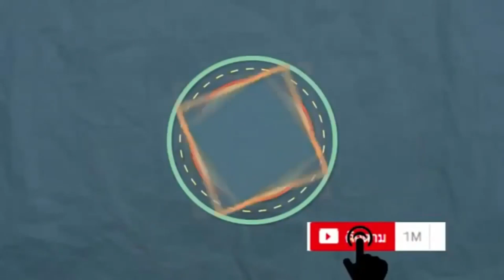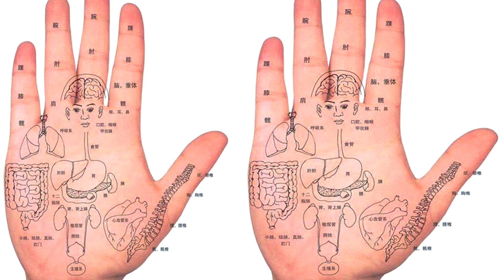วันละจุด!!!แชร์วิธีกดจุดหยุดปวดหัว กด 2 นาทีบรรเทาอาการปวดหัว l Easy home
สวัสดีค่าวันนี้นุ้กเอาการกดจุดแบบศาสตร์แพทย์แผนจีน  เพื่อนช่วยในการลดอาการปวดมือเป็นการกดจุดสะท้อนจากมือ เราไปดูวิธีหาจุดนี้กันค่า
เรามีคลิปสุขภาพอื่นๆๆคลิก 👇👇👇👇👇👇
สุขภาพดี👇👇👇👇👇👇